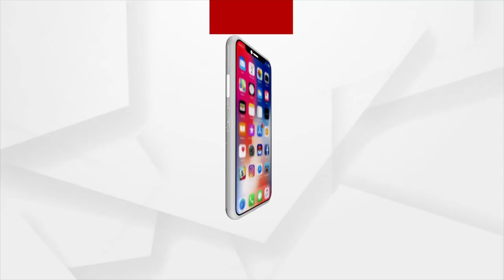Union Minister Dharmendra Pradhan Targets Odisha Govt Over CM's SHG Loan Announcement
Union Minister Dharmendra Pradhan Targets Naveen-Govt Over SHG Loan Announcement